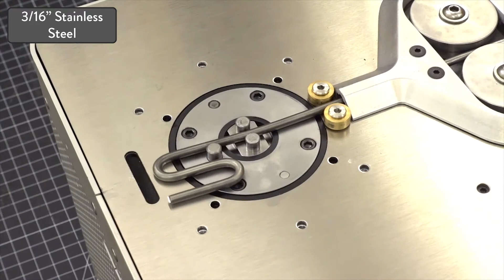Pensa Labs I D.I.Wire PRO - Example Bends - 3/16" Stainless Steel Snake